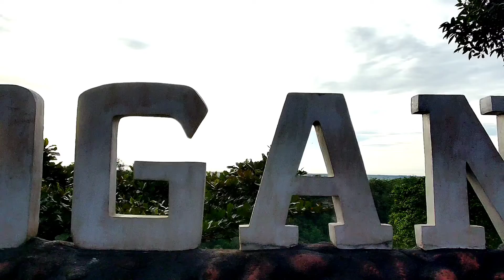jojogan Pangandaran, drone terbang ke bukit | free footage video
video footage drone, video ini diambil pada pagi hari, lokasi jojogan pangandaran...